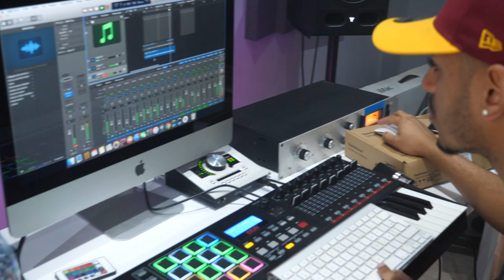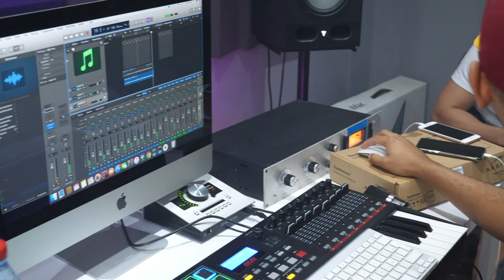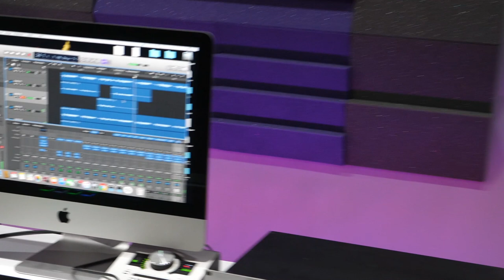G Inside - En Studio avec T Matt, Dj MiMi et la marque La Zoone [RUNGARDEN]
Lors du confinement, la marque de streetwear LaZoone a organisé un jeu concours pour convier quelques talents de la Réunion en studio avec T Matt dans le but de recevoir quelques précieux conseils sur les moments en studio et l'univers musical réunionnais.

On a eu la chance de suivre T Matt, Dj MiMi et toute l'équipe de La Zoone au RL Studio lors de cette session pleine de bonnes énergies.

Bon visionnage !

➡️  CRÉDITS
Journaliste : Ryadh ALIBHAYE
Réalisation / Cadrage :  Ryadh ALIBHAYE
Montage : Ryadh ALIBHAYE